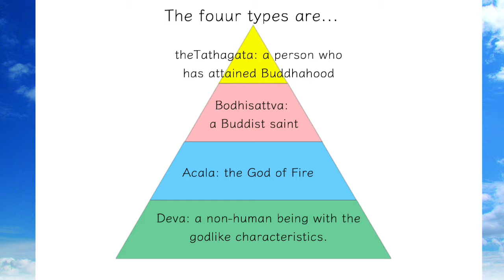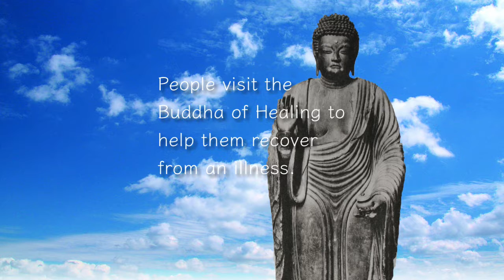Learn about the hierarchy of Buddhist statues in 90 seconds | Snack Course | ShareWis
Get a little bit smarter just in 90 seconds with ShareWis Snack Courses.
Did you know there are different kinds of Buddhist statue and there is a hierarchy among them? Let's learn about the hierarchy of Buddhist statues in 90 seconds!
■ShareWis Snack and Pro Courses